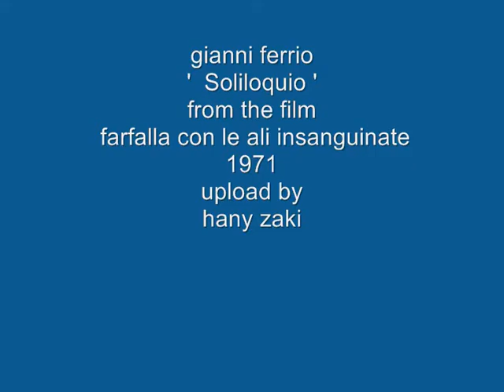gianni ferrio - ' Soliloquio ' from the film - farfalla con le ali insanguinate - 1971